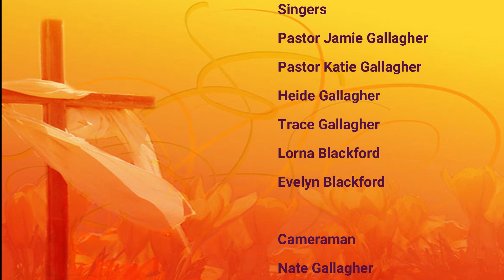First Lutheran Church I Heard the Voice of Jesus Say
Worship created for
First Lutheran Church
Monmouth, IL

Piano
Jamice Algren